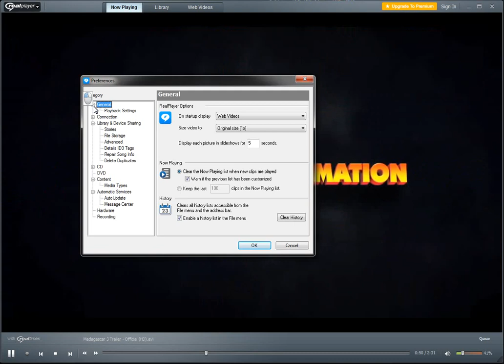Realtimes Player Обзор Программы (RealPlayer Cloud)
Программа для просмотра изображений, видео и другого контента. В отличие от большинства других популярных плееров, позволяет загружать мультимедийные файлы в «облако» и просматривать их совместно с другими пользователями.